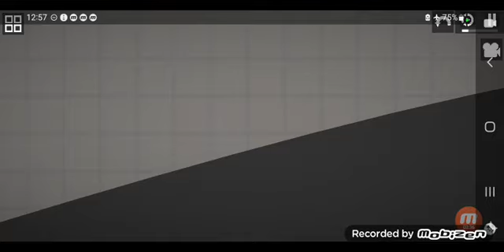melon evil robot